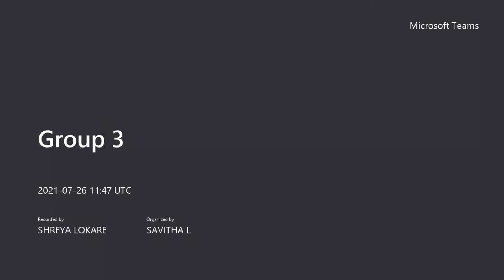Think Tank Capacity Building Workshop Group 3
THINK TANK CAPACITY BUILDING
WORKSHOP" (1h 30m) on Child Life Services: Promoting Psychological Care
for Children in Healthcare Settings